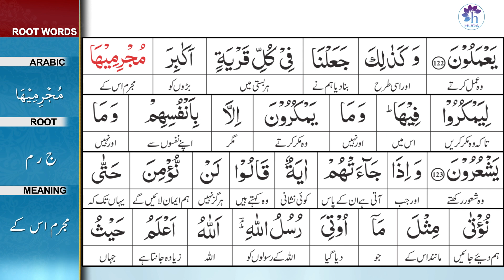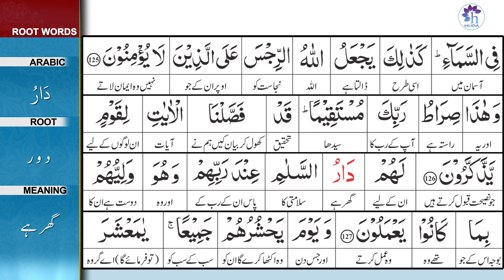Talim al-Quran | 6-Al-Ana'am: 118-127 | Ep: 177